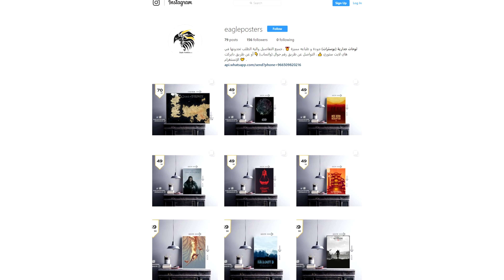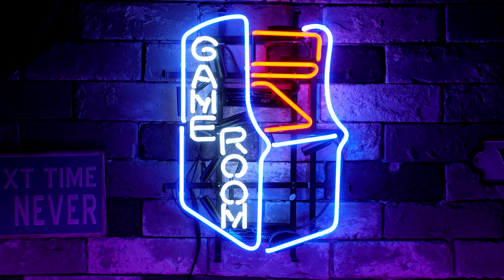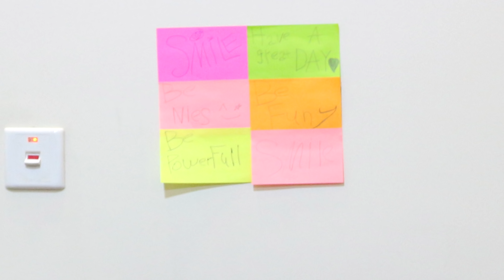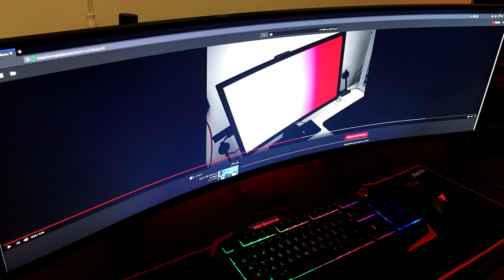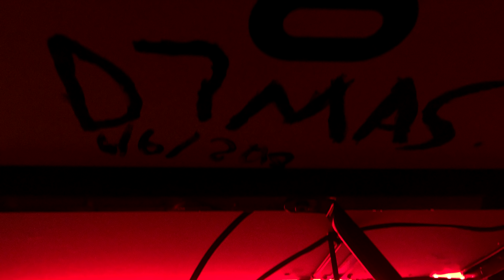حرب السيت أب #34 : الحاجه ام الاختراع 👍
حساباتي :
Snap : sgtdhmas

صوت لواحد من الـ 5 بالنقر فوق على طرف المقطع

اذا حاب تشارك لازم تشوف مقطع طريقة المشاركه بحرب السيت أب مع الشروط

معلومات المشاركين (كما وصلتني)

cpu : AMD 1950X Threadripper
MB : ROG ZENITH EXTREME
gpu : (2) 1080 ti poseidon
liquid cooling: EKWB
Key: Razer
mouse: logitech g502
monitor: LG ultrawide 34

Mouse mionix
K blackwidow
SSD sandisk 240gb
GTX 960 Msi
Benq & Dell 24and 19
NZXT Phantom 410 Mid
عليه تعديلات لاني مركب وصله من شركت Cooler Masterللكرت علشان يصير على جنب وقاص شوي من الباب الجانبي للكيس =]
INTEL CPU i5-4690k
RAM 16 HYPERX dd3 1680
موبرد هوائي من Cooler Master 212 EVO
مراوح من Cooler Master
بور 700و

Panda
yt :باندا - PANDA

msi ds4200
GTX 1080
i7 8700k
samsung chg90
ram 64g

حرب عبقري

slamalikom i am abul latif
i build these pc gaming case.
i am upload video in my channel.
complete video how to build these case.
sir i am need your support please support me
to visit me channel and support me

توكلت على الله ثم عليك

الاسم:عمري
المواصفات: i7-7700k
motherboard: maximus XCode asus
16 gb ram 3200mhz
gpu: 1080TI extreme arous
keyboard&mouse corsair k70&m65

headseat:hyperX cloud 2
mic bm-800